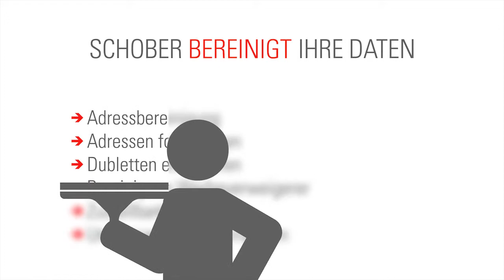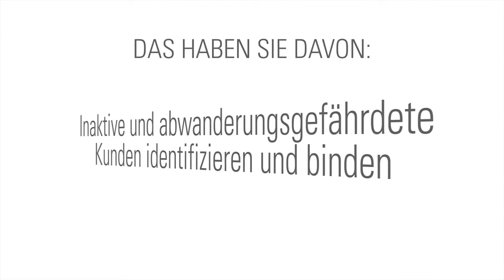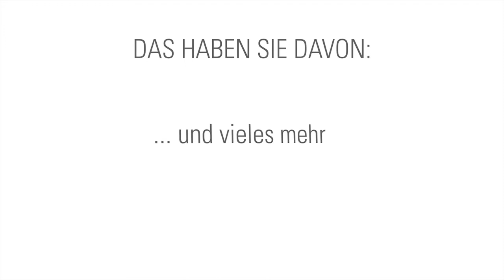Schober Schober wirkt